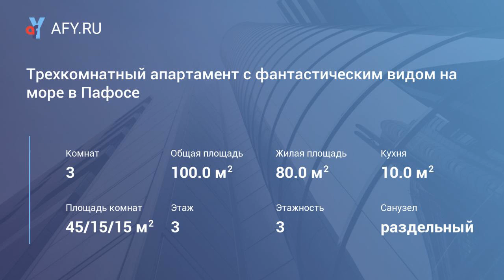Трехкомнатный апартамент с фантастическим видом на море в Пафосе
Цена: 119 950 €
Агентство с Пафоса "cyprusdom-Property" предлагает замечательный 2-спальный апартамент, в отличном состоянии и с потрясающим видом на море и окрестности, расположенный в прекрасном комплексном развитие, в живописном районе Пафоса - Тала.
Это престижное и востребованное место в пригороде Пафоса, находится на высоте около 700м над уровнем моря, рядом с известным монастырем Св. Неофитоса, в 10 минутах езды от города, Международной школы Пафоса и пляжей этого региона.
Очаровательный небольшой комплекс в средиземноморском стиле, с великолепным видом на побережье, с просторной зоной для отдыха, с впечатляющим общим бассейном и с ухоженным ландшафтным садом, расположен в тихом и спокойном месте, на расстоянии пешей прогулки от традиционной площади и удобств Талы - предлагает ощущение покоя, безмятежности и уюта загородной жизни.

Просторный трехкомнатный апартамент, на верхнем этаже, полностью оборудованный и с хорошим качеством отделки (мебель договорная), включают в себя: открытого плана светлую и комфортабельную гостиную со столовой и угловую, хорошо оборудованную кухню.
Большие раздвижные двери в гостиной обеспечивают легкий доступ на прекрасный широкий балкон с фантастическим видом на море и местность.
Коридор в прихожей ведет к отличным 2-спальным комнатам со встроенными шкафами (главная спальня со своим отдельным балконом) и к общей ванной комнате семьи, которая завершает планировку недвижимости.
Прекрасный вариант жилья для постоянного или временного проживания - настоятельно рекомендуем просмотр недвижимости, чтобы оценить по праву эту собственность.
В наличие Титул собственности.
Свяжитесь с нами для просмотра этого прекрасного объекта на Кипре.